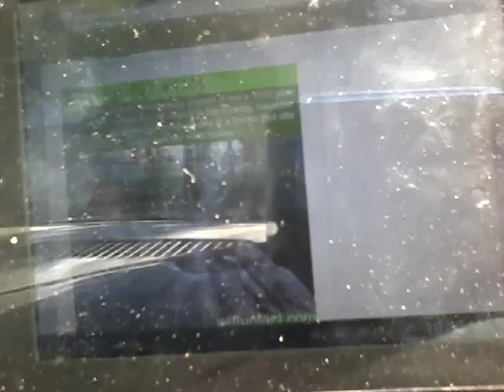Kyle baily bad words wisdom #152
Its what is is